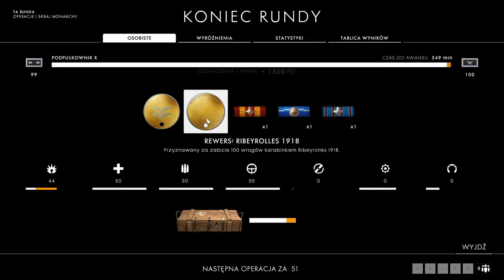[BF1] BATTLEFIELD 1 - Assaulter 10-50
Clips from progress to lvl 50